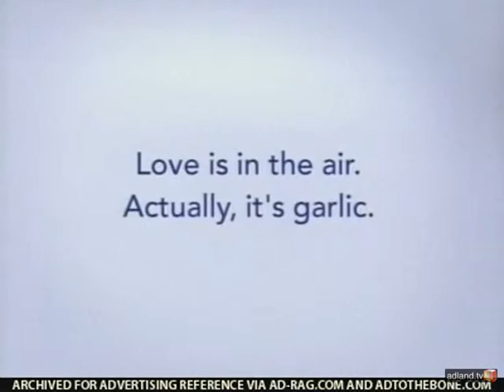pillsbury love is in the air commercial 2005.mp4